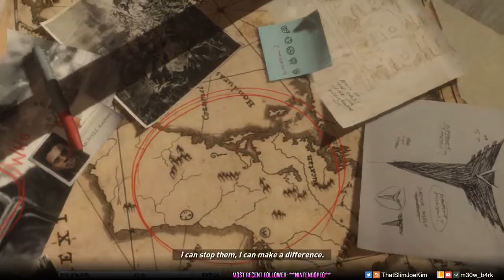Rise of the Tomb Raider Playthrough Part 12 END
Get your Tomb Raiding on!

Rise of the Tomb Raider

If you like my videos, and would like to see more unboxings and gaming content, let me know. Thanks so much.